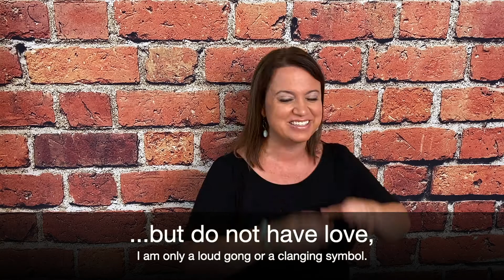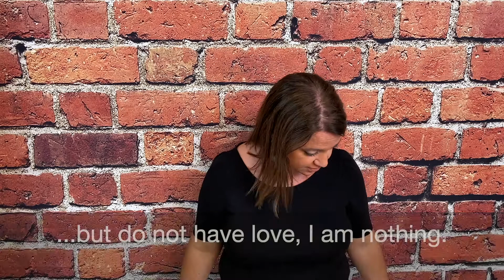Memory Verse Video / 1 Corinthians 13:1-3 / ExaltChurch.com